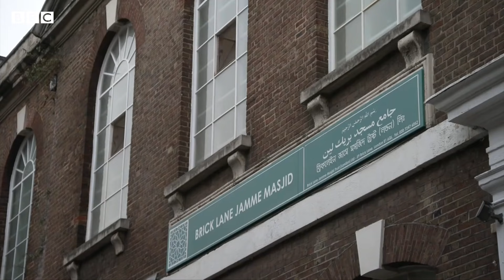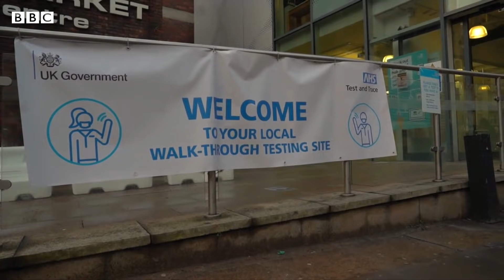করোনা ভাইরাস: ব্রিটেনে মহামারির ২য় দফায় বাংলাদেশিদের মধ্যে মৃত্যুহার বেশি কেন?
ব্রিটেনের জাতীয় পরিসংখ্যান এবং অক্সফোর্ড বিশ্ববিদ্যালয়ের গবেষণা বলছে, সেদেশে করোনাভাইরাস মহামারির ২য় ঢেউয়ে বিভিন্ন জাতিগত সংখ্যালঘু সম্প্রদায়ের মধ্যে মৃত্যু হার কমে এলেও বাংলাদেশি এবং পাকিস্তানিদের মধ্যে এই হার এখনো বেশ উচ্চ। ব্রিটেনের সরকার ইতিমধ্যেই অবশ্য বিভিন্ন সম্প্রদায়ের জন্য টিকা নিশ্চিত করার বিষয়ে ঘোষণা দিয়েছে।  পূর্ব লন্ডনে বাংলাদেশি কমিউনিটির ওপর বিশ্ব মহামারির প্রভাব নিয়ে এবার দেখুন বিবিসির বিশেষ প্রতিবেদন।